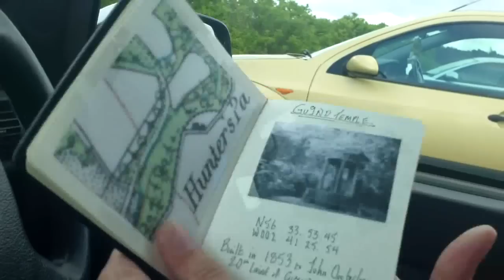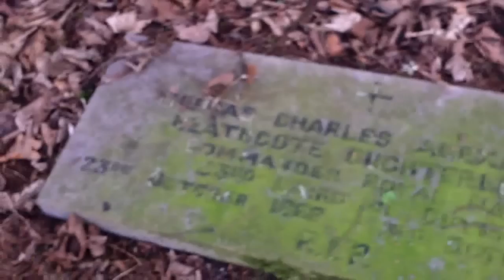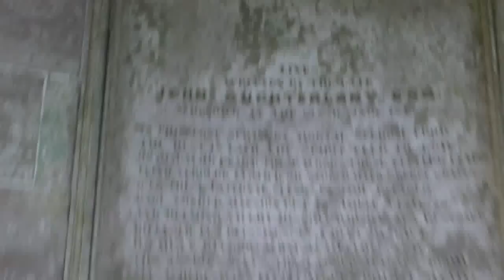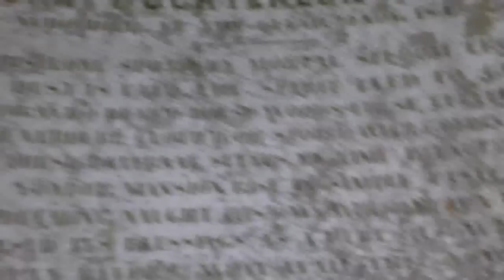Strange places in Scotland #3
The Temple of Guynd